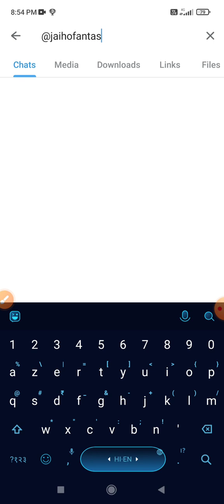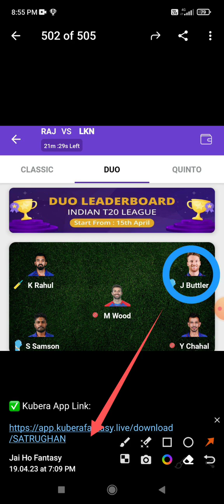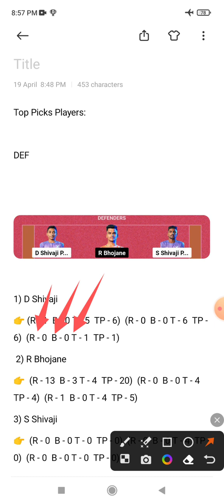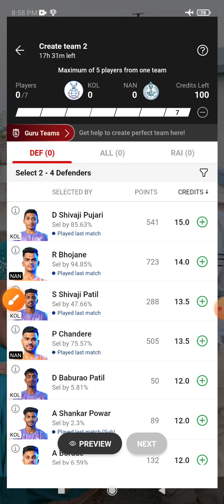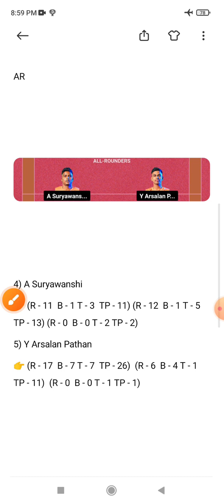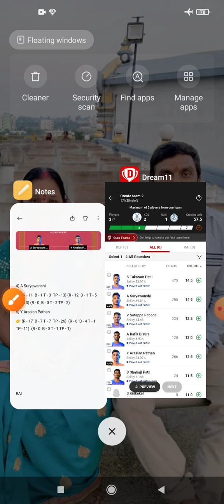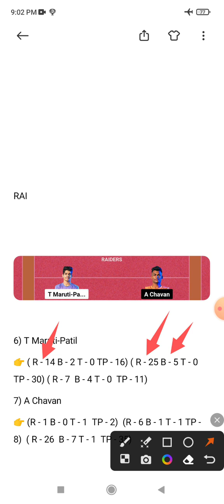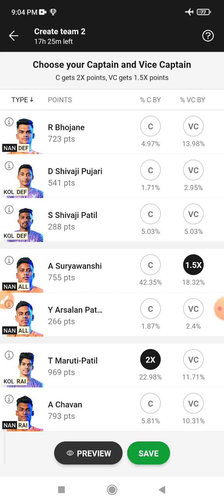KOL vs NAN Dream 11 Prediction | KOL vs NAN Dream 11 KOL vs NAN Dream 11 Prediction Today Match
KOL vs NAN Dream 11 Prediction | KOL vs NAN Dream 11 KOL vs NAN Dream11 Prediction Today Match

KOL vs NAN Dream11, 87th Match, Mumbai Kolhapur Tadoba Tigers vs Nanded Chambal Challengers, Yuva Kabaddi Serise - Youth League